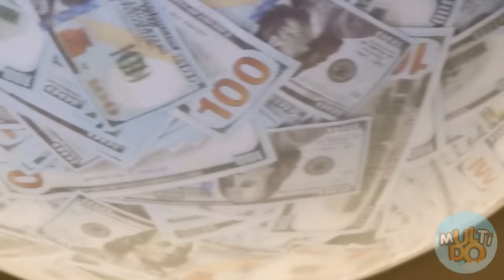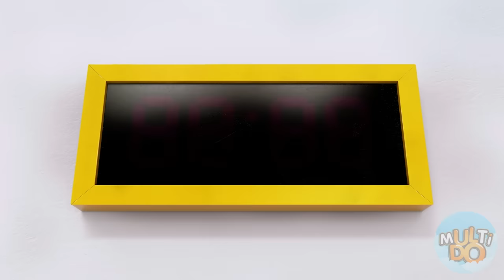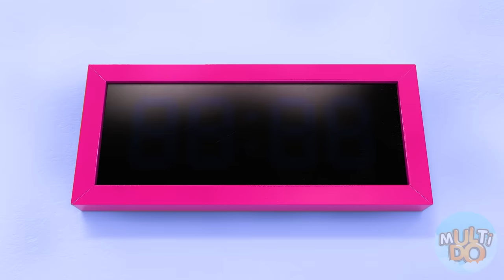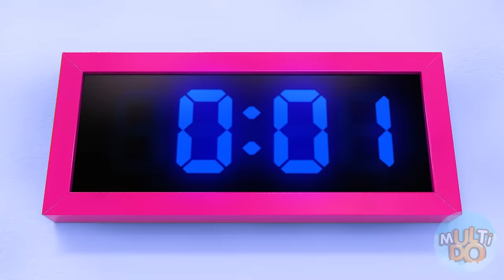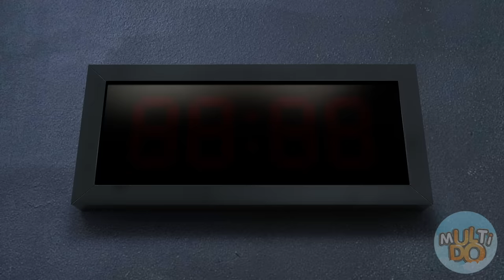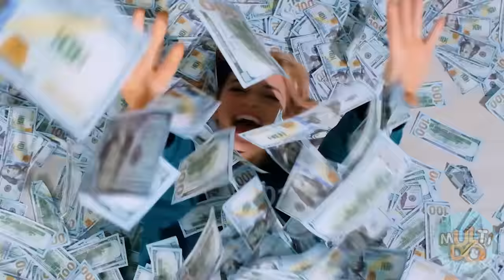असली दुनिया में स्क्विड गेम खेलना #3 Multi DO Challenge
हम प्रत्येक रंग को एक निश्चित स्वाद के साथ जोड़ते हैं। उदाहरण के लिए, स्ट्रॉबेरी के साथ गुलाबी, नींबू के साथ पीला, और ब्रोकोली के साथ हरा! और अभी नई MultiDO चुनौती के नायकों को यह सब आजमाना होगा!